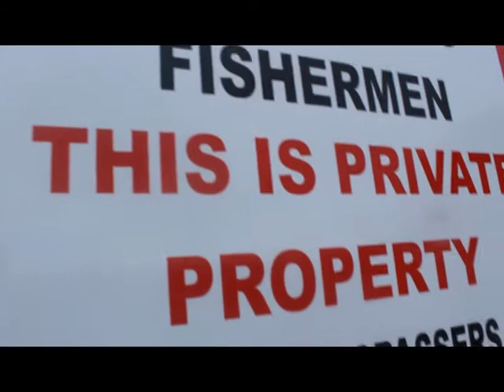EXPLORIMG AN ABANDONED MILITARY BASE